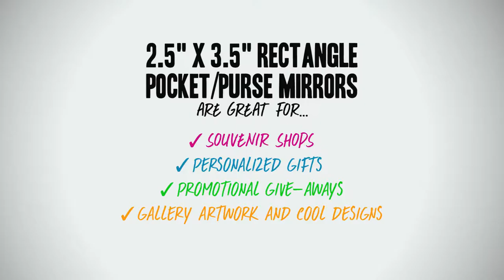How to Make 2.5" x 3.5" Rectangular Magnets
To make these magnets you will need:
- A button press
- Shells*
- Rectangle mirror back*
- Artwork
- Mylar
(*Use the sizes that correspond with your machine)